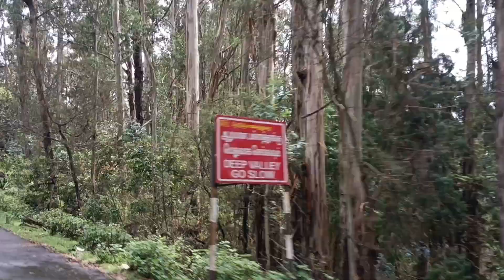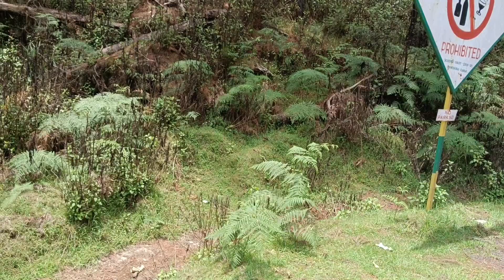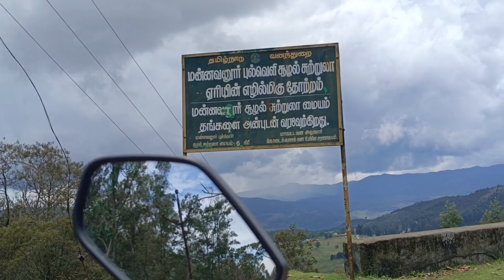Mannavanur|must visit place in kodaikanal|bike ride to mannavanur|tourist places in Kodaikanal Tamil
Mannavanur is a beautiful tourist place located 32kms from kodaikanal... mannavanur is one of the best beautiful places for the whone day relaxation.you can have an amazing experience of the village life, their agriculture and extraordinary sceneries etc.. their main agriculture is garlic, carrots, beans,,don't forget to buy garlic if you visit mannavanur,,garlic is very spicy and hot,compared to other areas.winding roads,pine trees,fogs on the roads, eucalyptus oil.if u travel by this road you feel mind relaxing and refreshing, eucalyptus trees will be there throughout the road, eucalyptus smell will feel refreshed and mind relax..a clean,green Lake,with scenic surroundings away from the hustle of Kodaikanal town.dont miss the boat ride and zipline,it is worth visiting if you are in Kodaikanal..
Kodaikanal is a hills station located in the Dindigul district of Tamil Nadu state.it is famous for incredible lakes, breathtaking views, mesmerizing mountain ranges and pleasant weather.the places looks heavenly and is very beautiful.kodaikanal is one of the best hills station you will find in south india.one of the must visit places in Tamilnadu is Kodaikanal..also I have described briefly about planning oneday trip/two days trip and three days trip,and mentioned the resorts and cottages booking ideas..

Kodaikanal tourist places, Kodaikanal tourist places in tamil,best places to visit in Kodaikanal, About Kodaikanal,silver cascade falls,how to reach Kodaikanal ? How to reach mannavanur ? Vattakanal water falls, vattakanal tourist places, Kodaikanal tour, kodaikanal travel guide, Kodaikanal road trip, mannavanur bike trip, Kodaikanal best tourist places,bike ride in hills..

MORE INTERESTING AND THRILLING VIDEOS IN OUR CHANNEL..